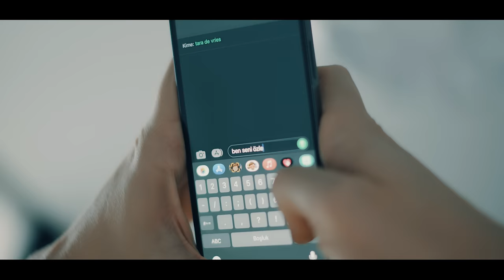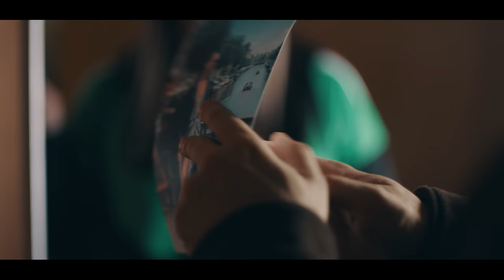Sinan Akçıl & Mustafa Ceceli & Merve Özbey - Durum Çok Acil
Sinan Akçıl'ın, LETS & DMC etiketiyle yayınlanan "Piyanist 2" albümde yer alan "Durum Çok Acil" isimli şarkısı, 4K çözünürlüğünde video klibiyle netd müzik'te.

Düzenleme: Mustafa Ceceli
Mix - Mastering: Koray Püskül
Yönetmen: Ecem Gündoğdu

"Durum Çok Acil" şarkı sözleri ile;

ben seni her gün bekleye bekleye
kime ne yaşarsam tek seni sevmeye
hazırım ben aşktan ötesine geçmeye
değmez mi dönmeye böyle dev hislere
insan ölmez isteye isteye
kader beni yazsın senden önceye
hazırım ölüp te yine seni sevmeye
yorgunluktan degil halsizliğim
sürmesin artık sensizliğim
kokuna hasret günlerdeyi
durum çok acil gel..
sensizlikten benim halsizliğim
ailem sensin,sessiz bir evdeyim...
ben burda hala aynı deliyim..